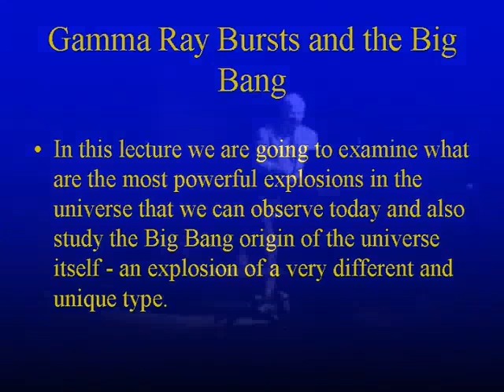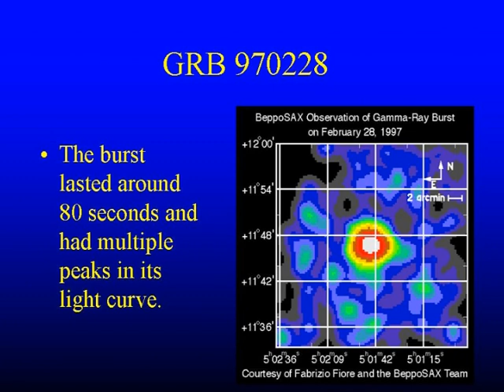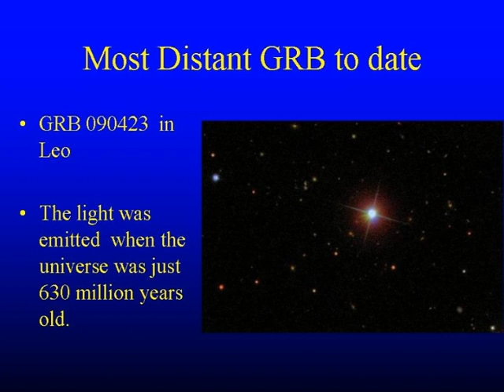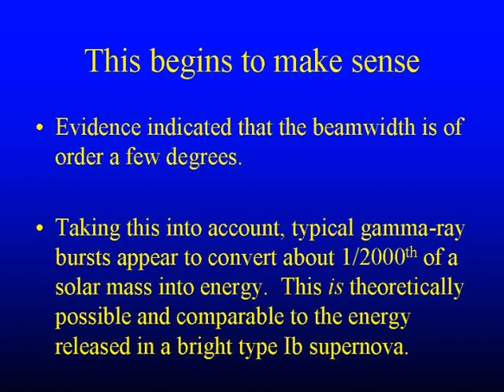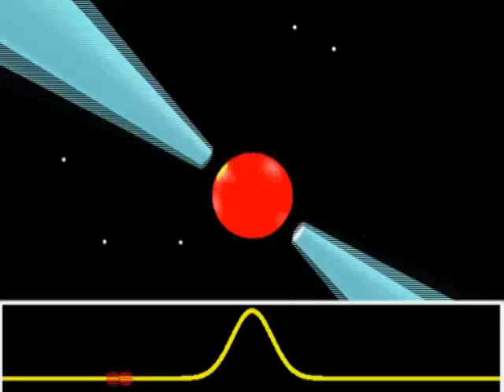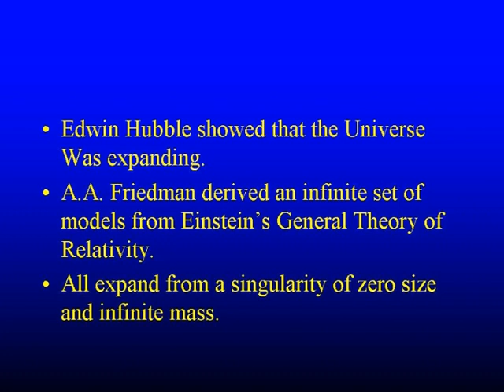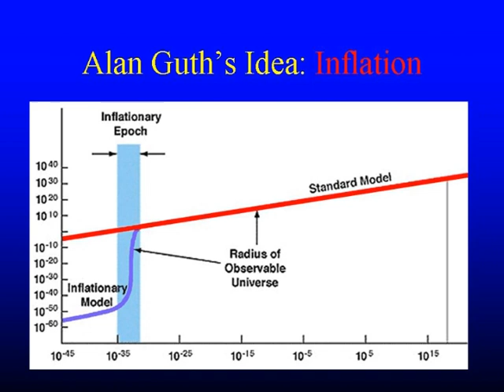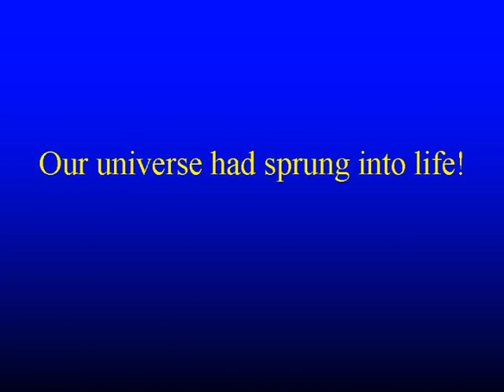The Violent Universe - Professor Ian Morison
A look at the most violent events that occur in our Universe, from supernovae and hypernovae to the cause of gamma ray bursts and what was the biggest explosion of all - the Big Bang origin of the Universe itself.